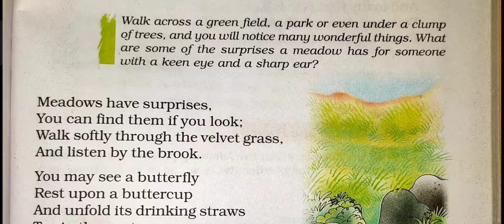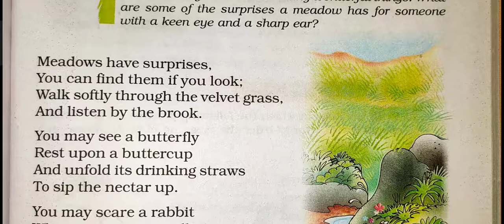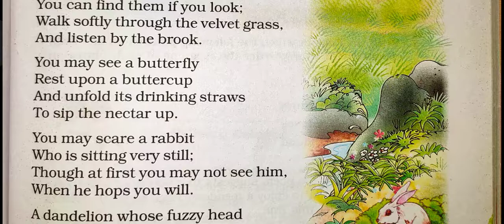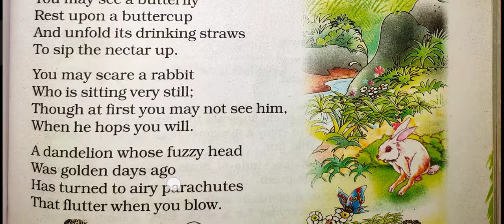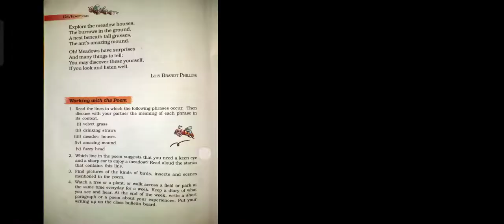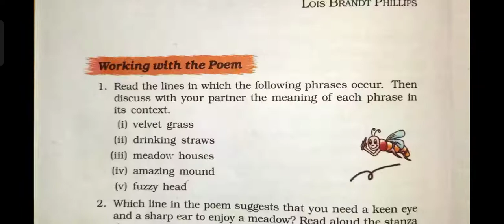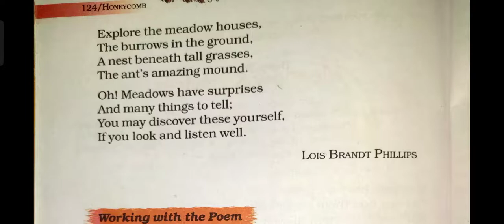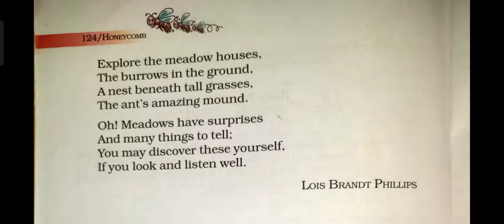Meadow Surprises Class 7 | Chapter 8| Honeycomb| CBSE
✅In this video:

➡️ Class: 7th.
➡️ Subject: English.
➡️ Chapter: Meadow Surprises .
➡️ Topic : Explanations in english and bengali.